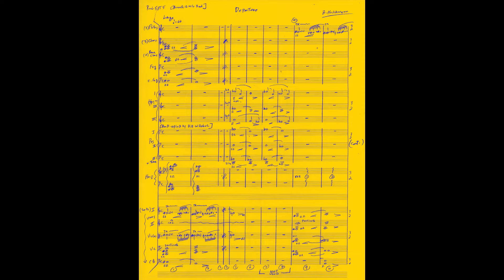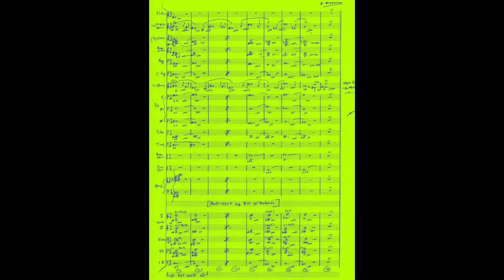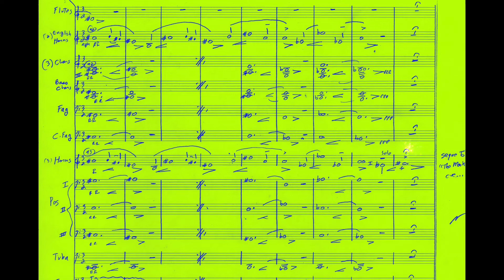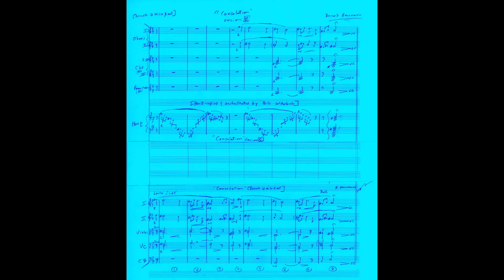"Departure" [BENEATH THE 12 MILE REEF] Bernard Herrmann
World Premiere midi of restored/complete cue!